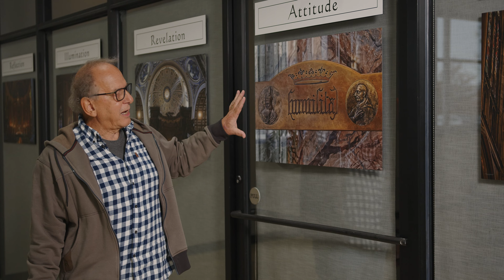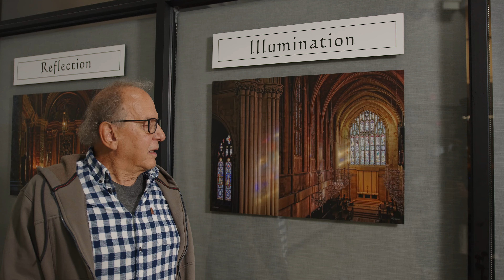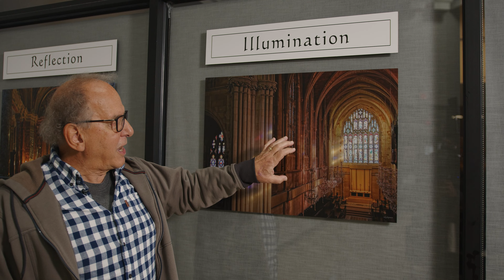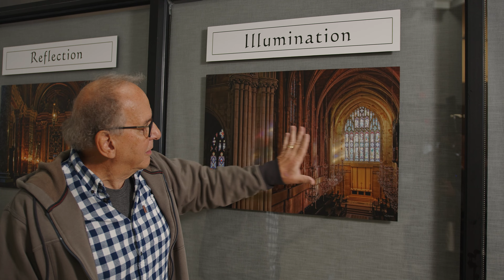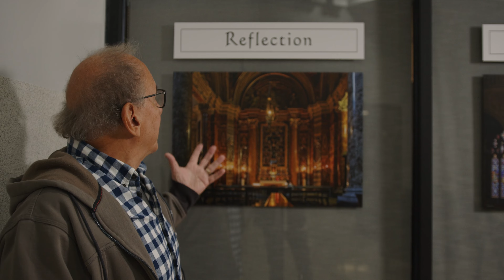Don's Story | "When In Rome." | Welcome To The Chapel